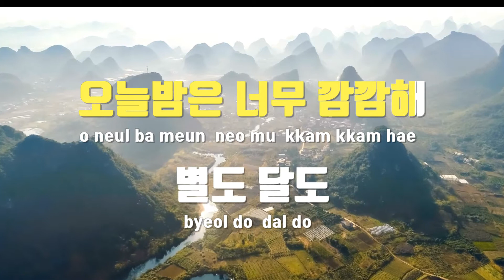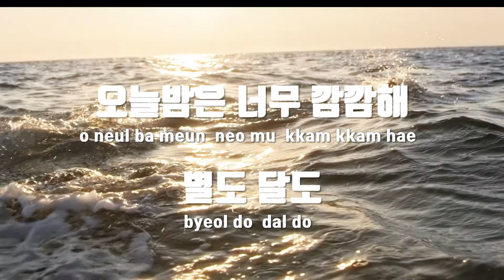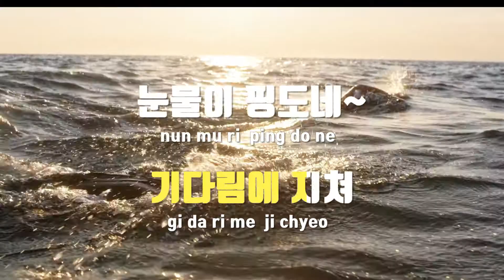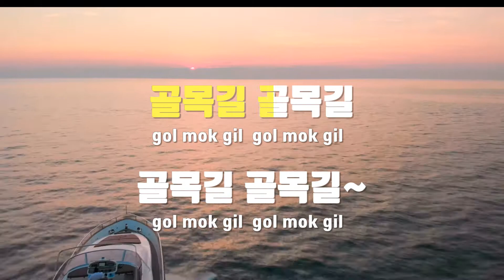[TJ노래방 / 멜로디제거] 골목길 - 이재민 / TJ Karaoke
골목길  --  이재민